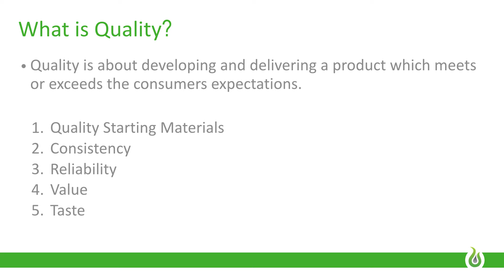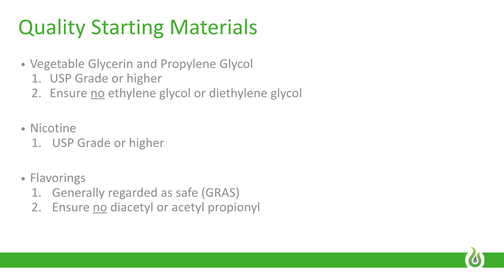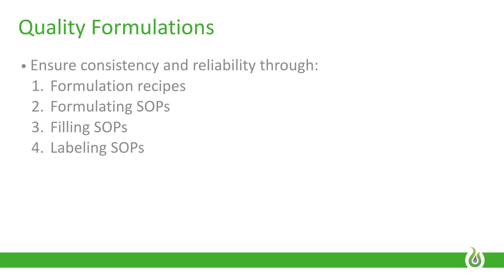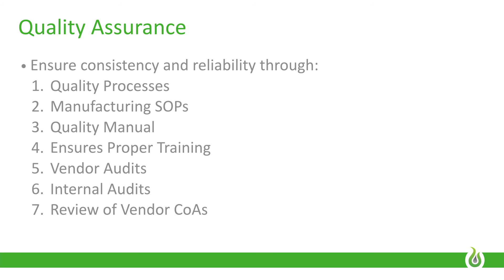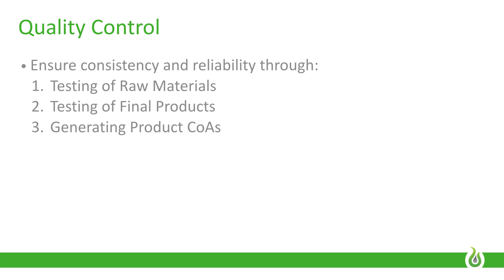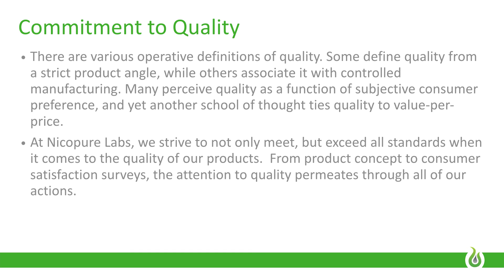Basics of the Quality E-Liquid Manufacturing System at Nicopure Labs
Daniel Morgan, Quality Assurance Director at Nicopure Labs, provides an an overview of the quality system at Nicopure Labs. Learn how we are able to ensure consistency and reliability for all Nicopure Labs branded e-liquid.

CONTENT OVERVIEW
@0:32 What is Quality?
@2:21 Quality Starting Materials
@6:20 Quality Formulations
@7:41 Quality Assurance
@9:11 Quality Control
@10:44 Commitment to Quality

ABOUT NICOPURE LABS
Nicopure Labs is a premium American e-liquid manufacturer and wholesale distributor, with three international brands: Halo, eVo, and Purity.